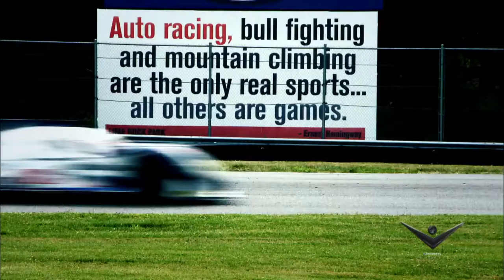Velocity Demo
Discovery Velocity image spot. Written, produced, directed by Andy Bianchi.